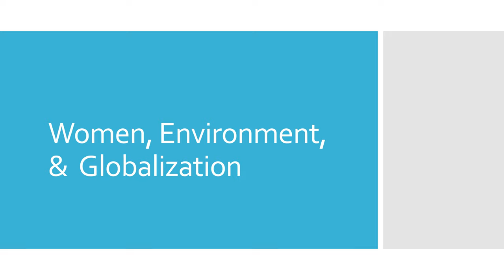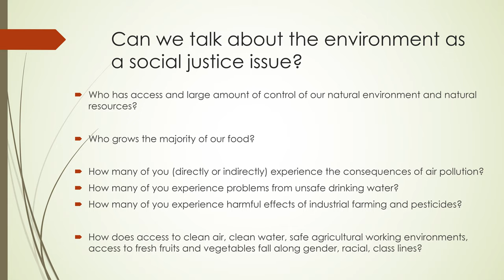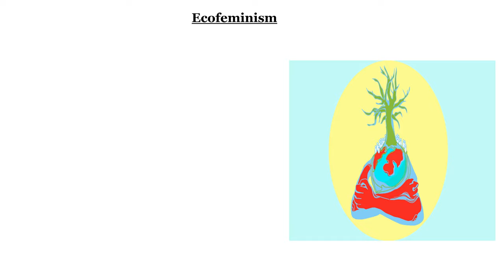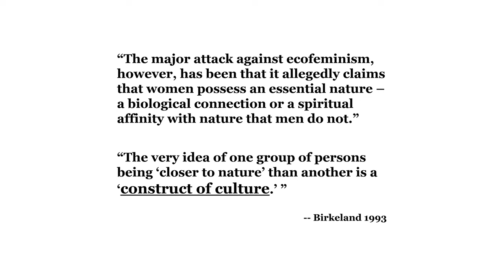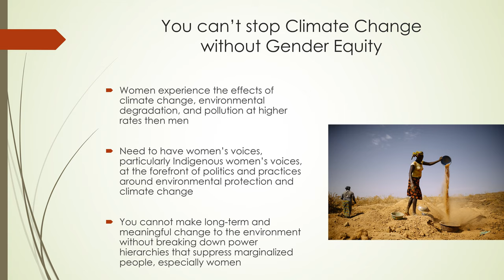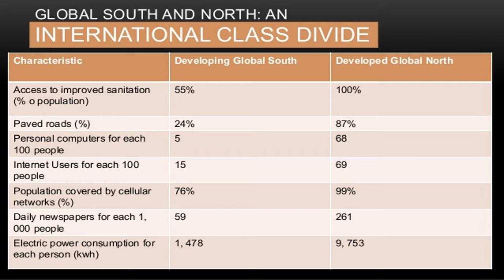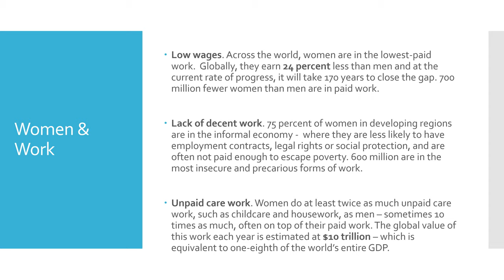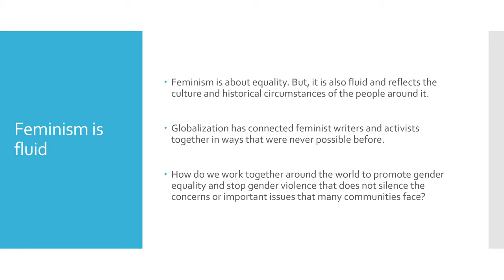Women Environment & Globalization Lecture Spring 2020